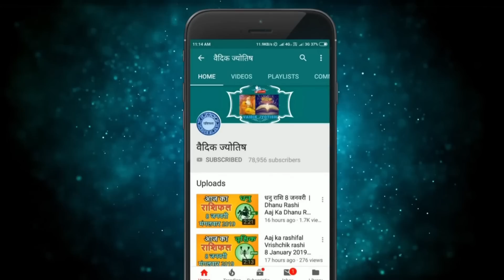मेष राशि 24 सितंबर शनिवार | Mesh Rashi 24 September 2022 | Aaj Ka Mesh Rashifal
@वैदिक ज्योतिष
24 September mesh rashi
mesh rashiSeptember 2022
Dainik Rashifal,Horoscope,Astrology
24  सितंबर  मेष राशि
आज का राशिफल मेष राशि
मेष राशिफल